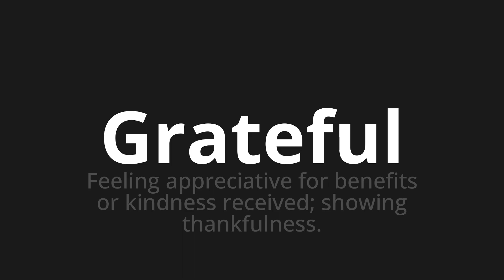How to pronounce Grateful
Master the Pronunciation of 'Grateful WHICH MEANS GRATEFUL' - which means : Feeling Appreciative for Benefits or Kindness Received;Showing Thankfulness. 📝 with @PortuguesePronunciation 🎓🗣️ - [Your Guide to Portuguese]

Learn to pronounce 'Grateful' perfectly in Portuguese with our easy and engaging tutorial by @PortuguesePronunciation! 📖📽️ In this comprehensive video, we provide you with native speaker examples 🗣️👂 and phonetic breakdowns 🎵 to ensure you get the pronunciation just right.

How to say Grateful in Portuguese